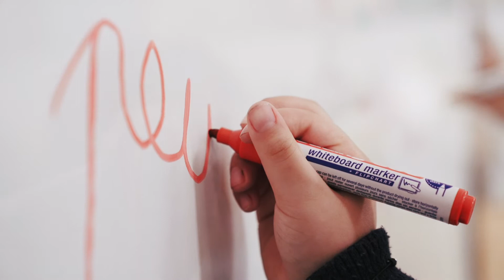Spot Educació Infantil Cultura Badalona